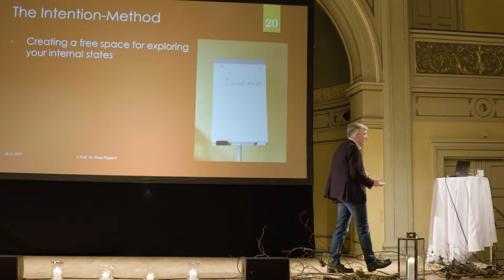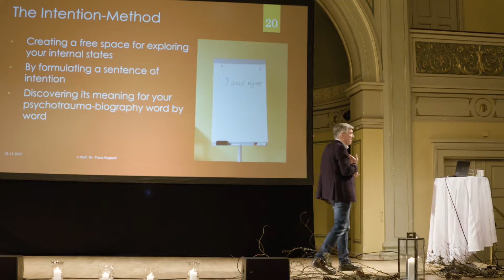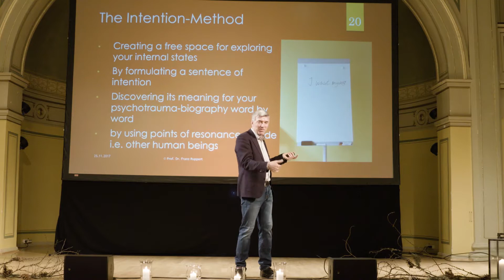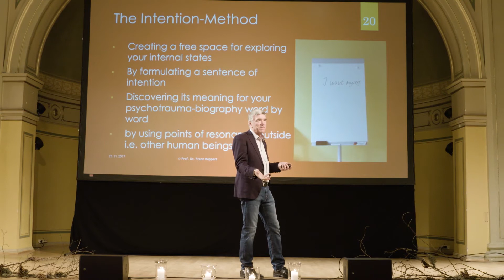IoPT Norway: The Intention method miracle to reconnect with oneself